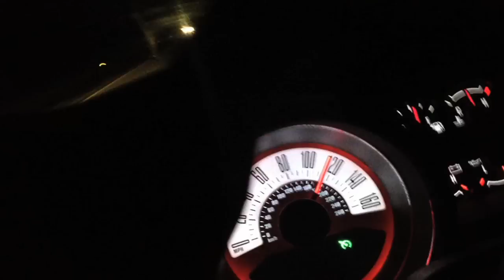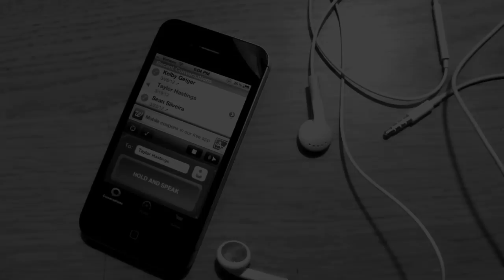i forgot how much fun, fun was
Life should always be lived like this...ALL DAY...EVERYDAY

Shot and Cut By:
Rory Kramer

Other Hands on the Camera:
JP OBrien
Taylor Hastings
Sean Silveira
Jeren Nilsen

Thanx to all my friends for single handedly one of the best weeks of my life.

TRACKLIST:

Gym Class Heroes (featuring Neon Hitch)- Ass Back Home (SmarterChild/Oxymorrons Remix)
Zardonic, Bare Noize- Kill The Silence
Krewella - Killin' it
The Chemical Brothers- The Devil Is In The Details
Skrillex- Kyoto (feat. Sirah)
Skrillex- Kyoto Ft. Sirah (gLAdiator Remix)
Skrillex- Rock N Roll Will Take You To The Mountains
Avicii- Fade Into Darkness (Vocal Club Edit)
Avicii- Fade Into Darkness (Radio Vocal Mix)
Avicii- Levels (Cazzette NYC Mode Mix)
B.o.B.- So Good
Zeds Dead- Rude Boy (Swerve & Adjected Deleted Remix)
Zeds Dead- Rude Boy (Original Mix)
Foreign Beggars Ft. Skrillex  - Still Getting It